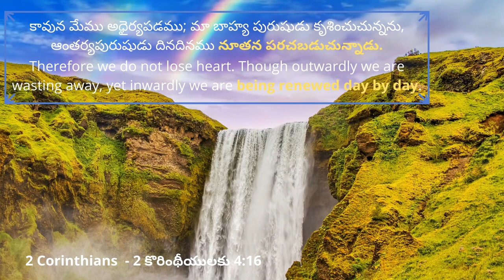14.02.2024 | Promise of the day From The Prince Of Peace